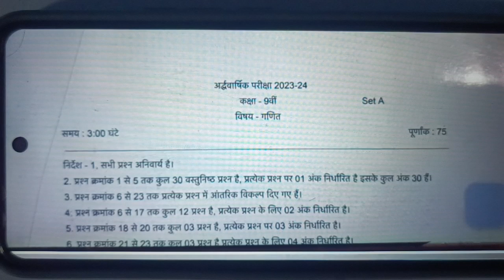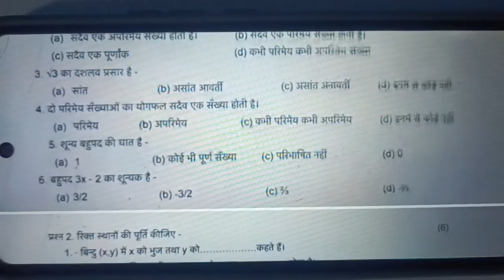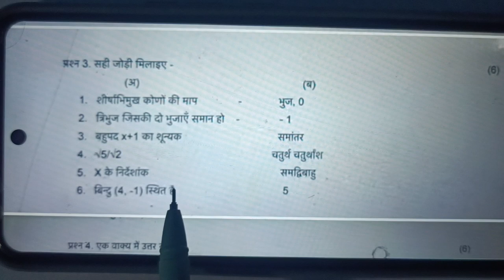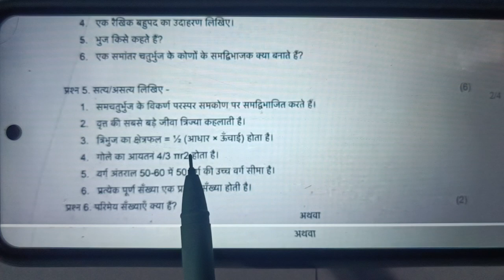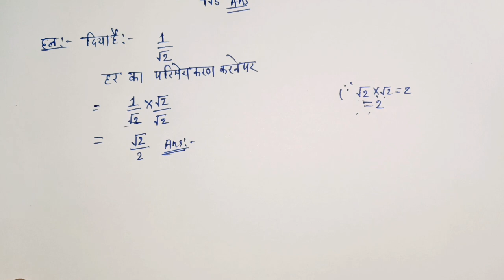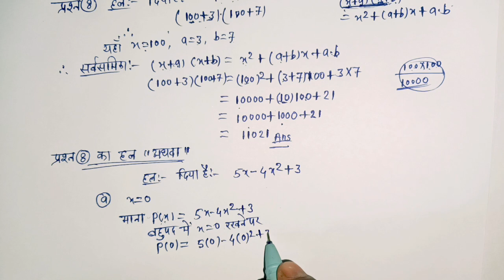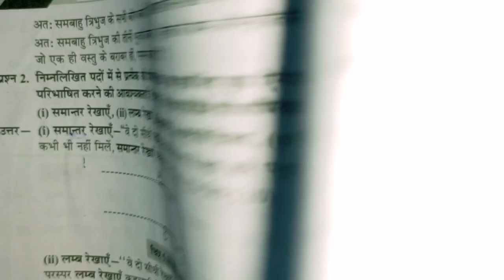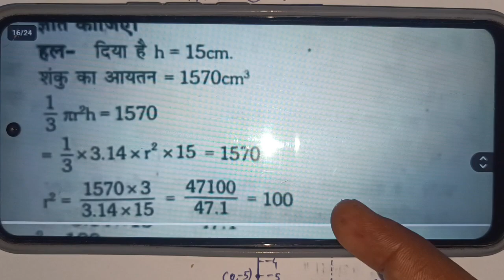कक्षा 9वीं गणित पेपर अर्धवार्षिक परीक्षा 2023 | class 9th math / ganit paper/half yearly exam 2023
🔴 Video Topic
class 9th ganit half yearly question paper
9th half yearly exam 2023
class 9th half yearly exam 2023 ganit
kaksha 9 ganit ardhvaarshik pariksha paper 2023
class 9 ganit ardhvarshik paper 2023
class 9 ardhvarshik paper 2023 ganit
कक्षा नवमी गणित अर्धवार्षिक परीक्षा 2023
कक्षा 9 गणित अर्धवार्षिक का पेपर,दसवीं अंग्रेजी 12 दिसंबर पेपर
nabvi ardhvaarshik ganit paper 2021
chamahi sansi paper  9वी ka
chamahi paper Navi ka ganit
class 9th math half yearly paper 2023 mp board class 9th ganit paper half yearly 2023
class 9th half yearly exam 2023 ganit class 9th ganit half yearly question paper
class 9th half yearly exam 2023 sanskri half yearly exam 2023 class 10 ganit  class 10 math half yearly exam 2023
mp board class 10th half yearly exam 2023 class 9 ganit half yearly paper 2023
mp board 10th ganit half yearly paper 2023
mp board class 9th half yearly paper 2023 mp board class 9th ganit paper half yearly 2023
class 9th ganit half yearly paper 2023
mp board class 9th half yearly paper 2023 mp board 9th ganit half yearly paper 2023
mp board class 9th half yearly exam 2023 class 9 math half yearly exam 2023
 half yearly exam 2023 class 9 ganit class 9th half yearly exam 2023 samajik vigyan class 9th math half yearly question paper
 कक्षा 9 गणित पेपर अर्धवार्षिक परीक्षा 2023, half yearly examination class 9 maths paper 2023, maths paper, गणित पेपर 2023, अर्धवार्षिक परीक्षा गणित पेपर
9th half yearly exam 2023,
class 9th half yearly exam 2023 ganit ,kaksha 9 ardhvaarshik pariksha paper 2023,
class 9 ardhvarshik paper 2023 ganit ,कक्षा नववीं गणित अर्धवार्षिक परीक्षा 2023,कक्षा नववीं